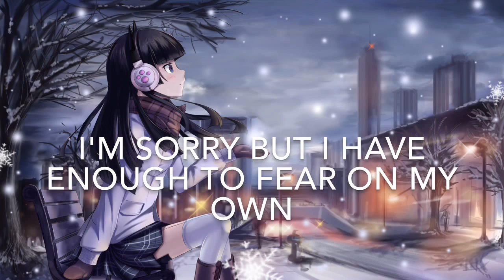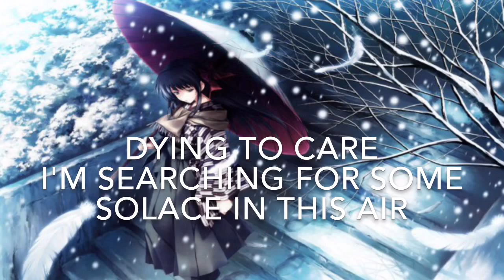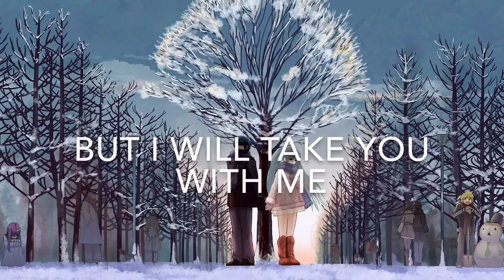Demon Hunter: The Wind W/ Lyrics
Artist: Demon Hunter
Song: The Wind (Single)
Program Used: Apple iMovie app for iPhone

This is one of my favorite Demon Hunter songs that they made exclusively for a Christmas rock album with various artists.

Video may be restricted in some countries and most devices.